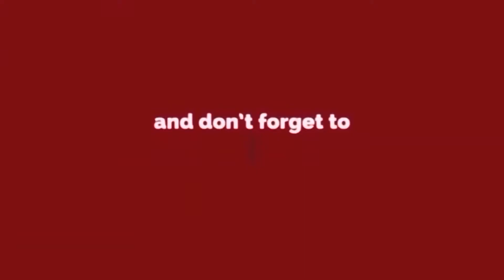Adarsh Nagar Ward में जनता को मिली Jan aushadhi kendra की नई सौगात || Delhi Darpan TV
आदर्श नगर वार्ड की जनता को मिली नई सौगात
राजन बाबू रोड़ पर खुल गया जन औषधि केंद्र
50 से 90 फीसदी कम दाम पर उपलब्ध होगी दवा
आदेश गुप्ता ने किया उद्घाटन गरीमा गुप्ता ने ली केंद्र की जिम्मेदारी